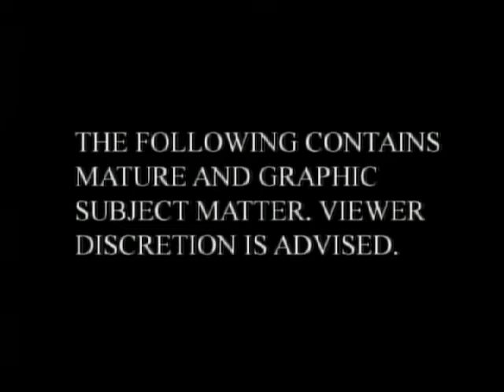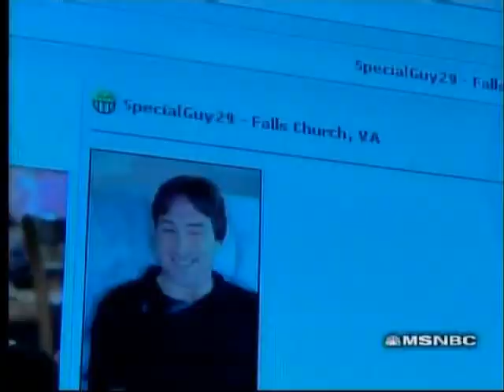To Catch a Predator Predator Raw: The Unseen Tapes 1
Hope you guys enjoy with the full version